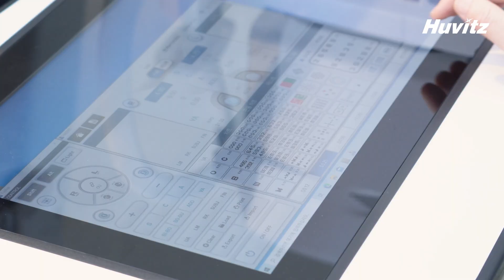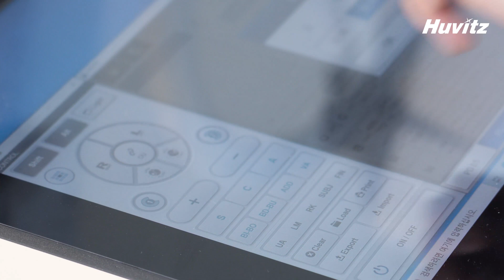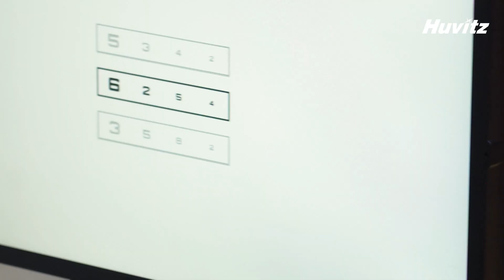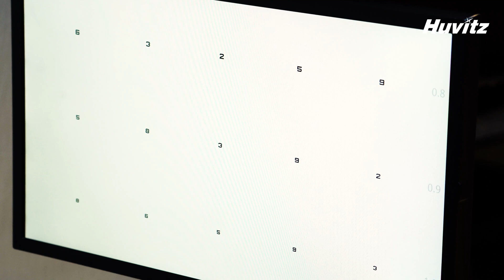휴비츠와 함께 교육한데이(양안균형검사 실습, practice for binocular balance test)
'휴비츠와 함께 교육한 데이' 다섯번째 주제는
'굴절미교정이 시기능에 미치는 영향'입니다.

Huvitz Education Day: Effect of Non-Refraction Correction on Visual Function
(practice for binocular balance test)